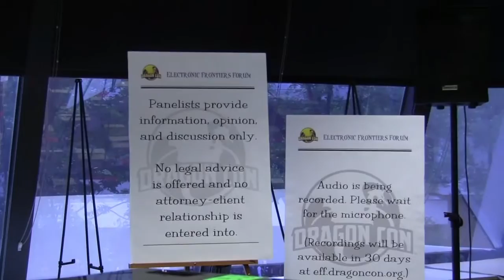UK Investigatory Powers Bill (Snooper’s Charter) [DragonCon 2016]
The UK Investigatory Powers Bill makes “1984” look tame by comparison. Is this an overreaction to recent threats of terrorism? How does the British system differ from guarantees provided by the American constitution, and why should Americans be concerned by legal issues overseas? Panelists: Blair B. Chintella, Scott M. Jones